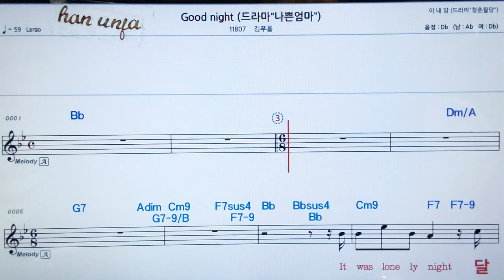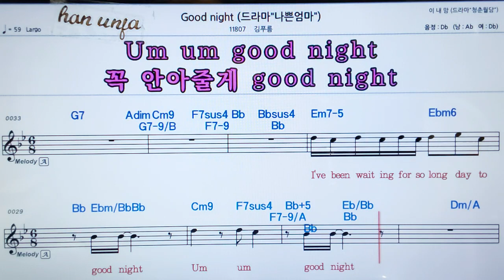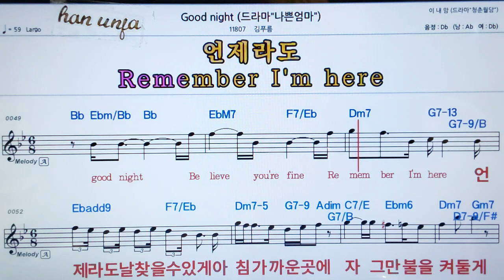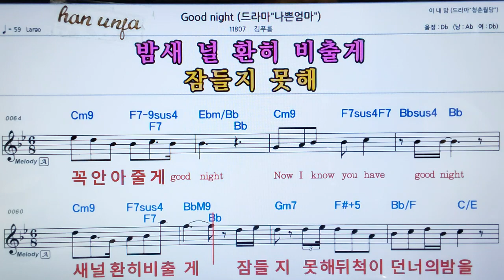💖Good night/김푸름 👍가라오케 악보 코드 가사 ,Karaoke반주